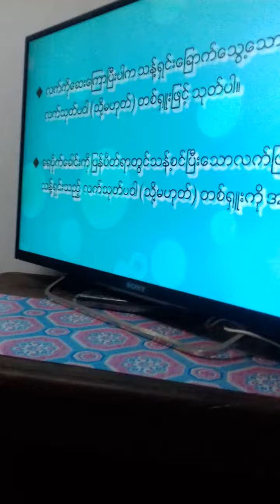hand wash by AungSanSuKyi (State counselor)2020.Sep.29